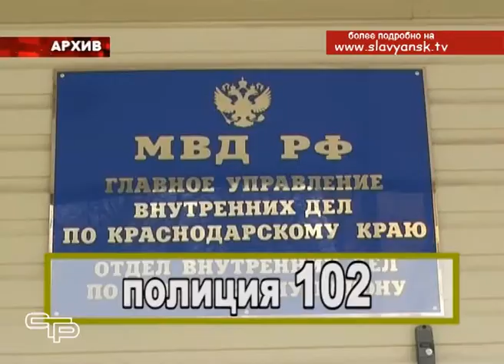Телетайп 1 февраля